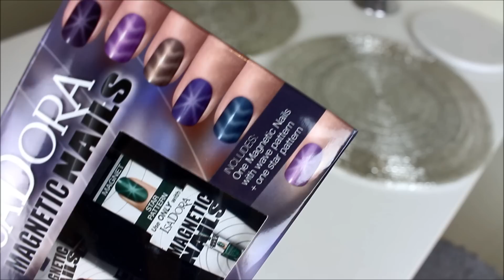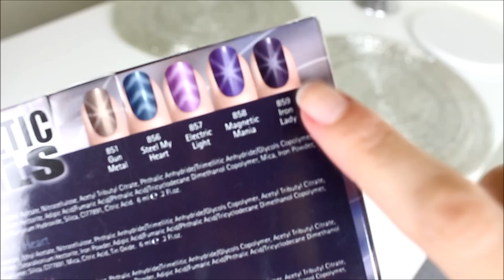♡ LINA TESTAR - Magnetic Nails ♡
♡ GLÖM INTE ATT NI ÄR SJUKT FINA OCH UNDERBARA ALLIHOPA! LOVE U ♡